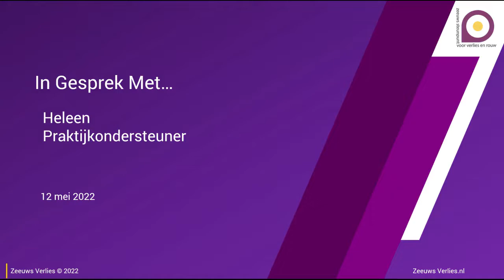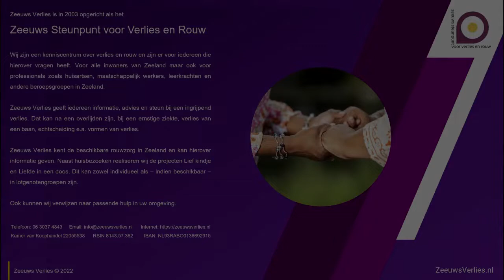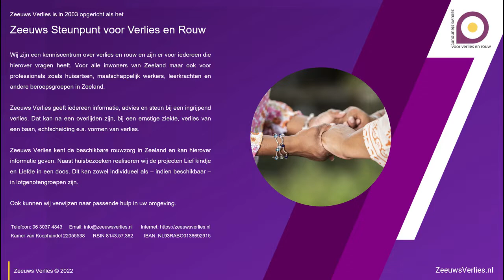Zeeuws Verlies | In Gesprek met... Heleen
Deze keer is Fransje in gesprek met Heleen Wattel, praktijkondersteuner huisarts. Het gesprek gaat onder andere over haar achtergrond als maatschappelijk werker en werk als praktijkondersteuner. Over 'traumatische rouw' die sinds kort deel uit van het psychiatrisch handboek DSM en wat Zeeuws Verlies voor de hedendaagse praktijkondersteuner betekent.